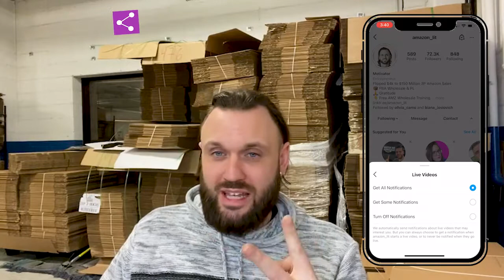Tips From 8 Figure Amazon Sellers #22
Topics covered:
• End of year strategies to make the most of 2021
• 2022 growth tips to make next year your best year on Amazon
• Everyday is a day to be grateful. Practice gratitude daily
• Ungating